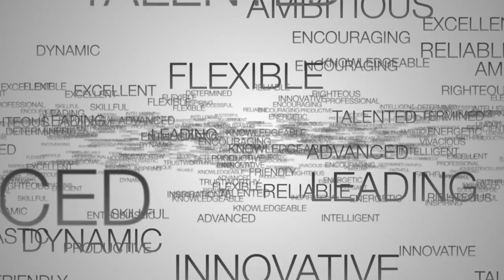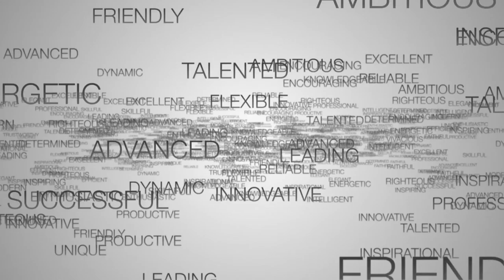2016 InnoVEX Forum-VC/Accelerator-The Next Big Thing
Panel Discussion: VC/Accelerator-The Next Big Thing

Moderator:
Tom Wang, Founder of Dream School
Tom received his MBA from Stanford University.  After graduate school, he worked for Dun & Bradstreet, Disney, and MTV. He co-founded Flow, Inc. Flow is a venture capital firm investing in social enterprise startups. Now he consolidates all his activities into Dream School and Start Up Latte. Tom likes to write.  His novel “The Protein Girl” is popular in Taiwan, China, Japan, and Korea.

Panelists:
Rui Ma, Investment Partner and Head of Fundraising of 500 Startups
Rui Ma is a Partner at 500 Startups, a leading accelerator and seed investment fund in technology companies, where she is in charge of all investment activity in the Greater China region since 2013. Prior to 500, she worked for nearly a decade in private equity and mergers & acquisitions roles at the Raine Group, Morgan Stanley and Merrill Lynch in both Silicon Valley and China. She is based in Beijing and has been living and working in China since 2007. Rui holds a B.S. in Electrical Engineering and Computer Science from the University of California at Berkeley, a Masters in Education from the University of Illinois at Urbana-Champaign as well as an Executive MBA from INSEAD and Tsinghua University. She writes frequently about technology and is a regular contributor to Forbes.com, Techcrunch, TheNextWeb, and TechInAsia.

Lucas Wang, CEO of HWTrek
Lucas is the CEO of HWTrek, the largest global platform for hardware innovators and industry. HWTrek provides online planning and team collaboration tools, supply chain management services, and channels for global market expansion. Before HWTrek, Lucas founded TMI (Taiwan Mobile Innovation), which makes early stage investments and incubates promising entrepreneurs. More than 16 startups have been incubated through the support of TMI, ITRI, and WI Harper. Previously a partner in WI Harper, Lucas led the TMT team in Beijing and Taiwan, and co-invested in Kai-Fu Lee's new venture, Innovation Works. In addition, Lucas directed the project and market development of RFID products at MTI Technology, a well-recognized wireless communications manufacturer.

Aymerik Renard, Director of SanDisk Ventures
Aymerik leads SanDisk Ventures’ activities in the Americas and Asia, out of the larger Corporate Business Development organization that also spearheads M&A. SanDisk Ventures targets investments that involve NAND flash—from start-ups with solutions that enhance enterprise storage to those developing consumer products, including IoT, wearable, mobile, photo/video, and drone technologies. Aymerik has over 20 years of business development and venture capital experience, 14 of which he spent as a corporate investor for the Orange-France Telecom Group in North America, investing in start-ups involved in enterprise, consumer, and carrier technologies spanning hardware, software, and services. Aymerik has had portfolio companies go public on the Nasdaq, NYSE, and Germany’s Neuer Markt, as well as acquired by Cisco, Yahoo, Microsoft, Sun Microsystems, Oracle, Cable & Wireless, IBM, Cox Automotive, Keynote, Ericsson, and SAP.  Prior to SanDisk Aymerik headed start-up business development for a multinational consumer electronics supply chain company, culminating in the launch of an accelerator for hardware start-ups. Aymerik’s computing industry career began while in university when he served as a Campus Representative for Apple Computer. Aymerik earned his Bachelor of Science degree in Information & Decision Systems, with an additional major in Policy & Management, from Carnegie Mellon University.

Angel Garcia, Co-founder & CEO of Startupbootcamp
"Angel is an experienced executive, entrepreneur and investor. He has broad experience over more than 20 years acting in an international environments both in Asia and US building up startup projects. Startupbootcamp is Europe's first, global and leading accelerator program for startups running in 13 cities. It's a 3 months acceleration program that focuses on exposing and connecting startups to an expanding community of top-level mentors and advisors. Lanta Digital Ventures is a Barcelona based early stage venture capital fund focused in investing in innovative Spanish and European Start-Ups with high potential growth. The fund is composed by former founders, entrepreneurs or executives at successful start-ups. Angel is shareholder and has been executive at Fractus, a well-known growing European Technology start-up in the global telecom industry which implemented a patent licensing program having collected close to $ 100 million in royalties to this day from top worldwide cellphone manufacturers. Angel has attracted more than € 40 million from top venture capital firms in the startup projects he was involved. Angel holds an Economics and Business Administration Degree together with and Executive Program at Stanford University, US."